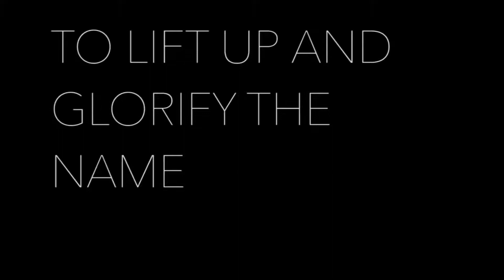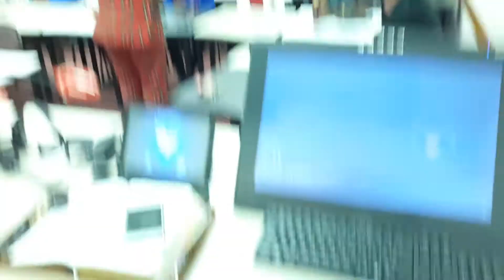STANDING IN GAP WITH (International Apostolic Ministries Toowoomba)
INTERCESSORY PRAYERS